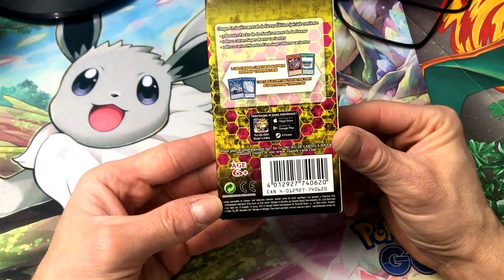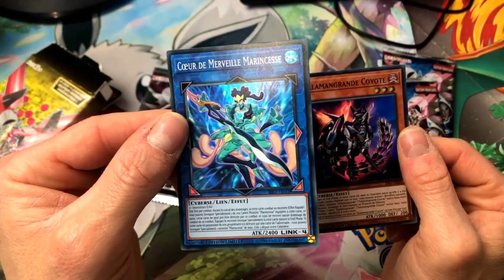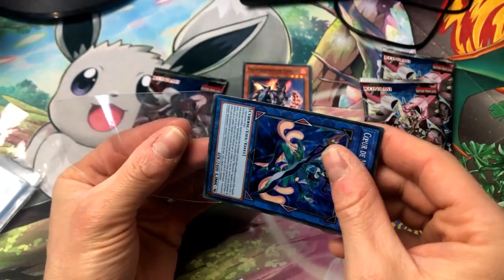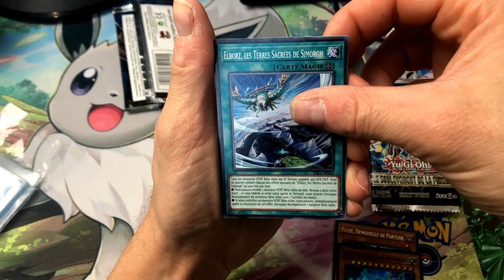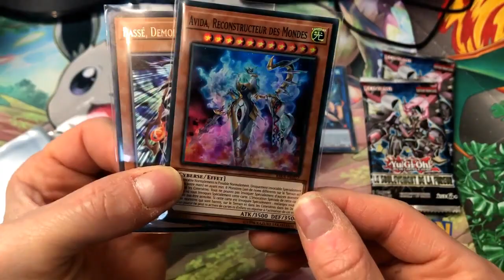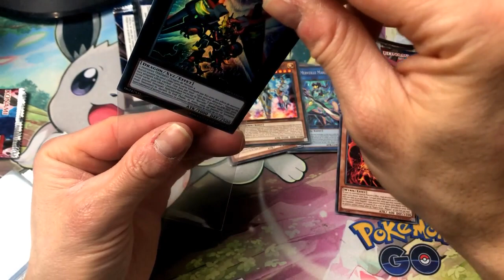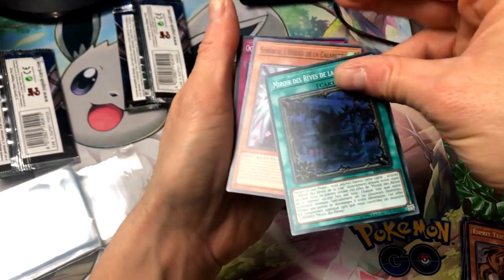OUVERTURE PACK EDITION SPECIAL LE SOULEVEMENT DE LA FUREUR